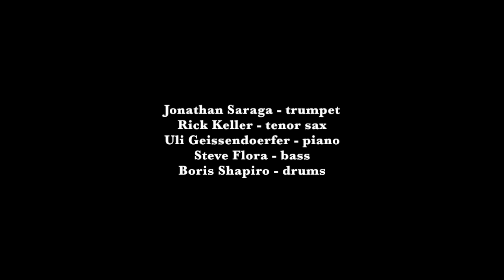Search for Truth live @ the Dispensary Lounge - Jonathan Saraga Quintet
Composition: Search for Truth
Composer: Jonathan Saraga
Venue: The Dispensary Lounge - Las Vegas, NV
Date: January 9th, 2019

Personnel:
Jonathan Saraga - trumpet
Rick Keller - tenor saxophone
Uli Geissendorfer - piano
Steve Flora - upright bass
Boris Shapiro - drums & cymbals
Producers: Rich Pullin, R. Alex Martinez
Video/Audio: Dynamic Business Video, Jim Stone, Jimi Nobu

Jonathan Saraga is a New York City-based trumpeter, flugelhornist, composer, arranger, producer, educator and Doctor of Musical Arts who’s been performing, recording and competing globally for over two decades. His music has been called “inventive” and “assertive” by JazzWise, (U.K.), “profound, beautifully crafted” and “glorious” by Jazz da Gama (U.S.), as well as “brilliant and technically spot-on” by Debbie Burke, Jazz Author. All About Jazz (U.S.) has compared it to the "envelope-pushing hard bop of many a Blue Note record in the early 1960s", "John Zorn's Masada" and has hailed it as “a stand-up-and-take-notice offering." They’ve also commented that Saraga’s “chops, lust for musical life and don't-box-me-into-a-stylistic-corner mentality make him seem like the musical offspring of trumpeters Dave Douglas and Ambrose Akinmusire.” Jazz Magazine (France) has reflected on his music’s “astonishing maturity” and Jazz Journal, (U.K.) on how it "comes out of the speakers with a rare confidence and finish, but without the smuggery and sheen that a lot of contemporary jazz has in place of real content”. Modern Jazz (Greece) made note of it’s “sincerity, musicality and a tasteful rhythmicity that fosters a refined, necessary for jazz, manifest passion,” while Jerry Gordon of Evidence Records (U.S.) has deemed it "brilliant", and Miguel Zenon has hailed it as "impressive", "very focused" and "well conceived”. Dr. Saraga has engaged with audiences in over 500 cities, nearly 70 countries and just short of 100 different universities worldwide, and his work has received over 30 international awards, including 4 trumpet competition placements, 8 composition competition placements, 8 grant/commission receipts, 6 residency invitations and 2 educational conference invitations from 25 different organizations. He appears in over 230 YouTube videos, can be heard on 30+ albums and has performed throughout Canada, the Caribbean, Central America, Europe, Asia and the U.S. via a variety of tours.